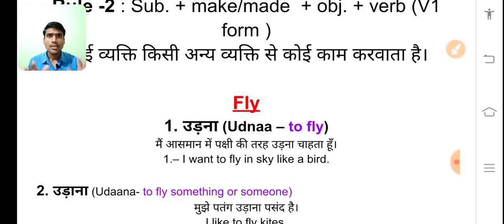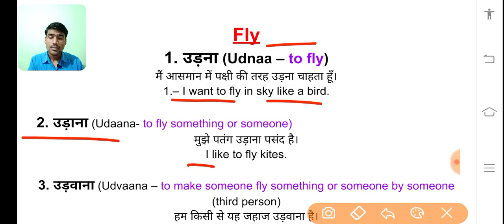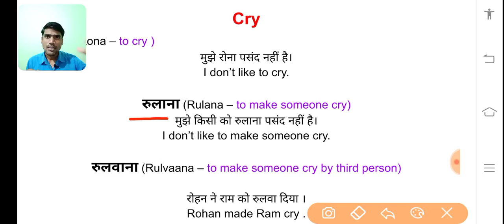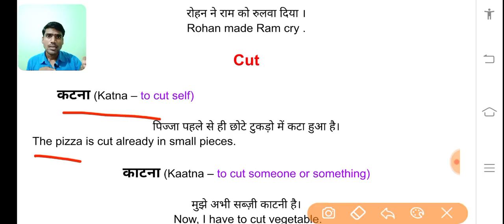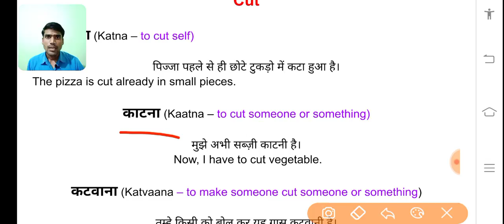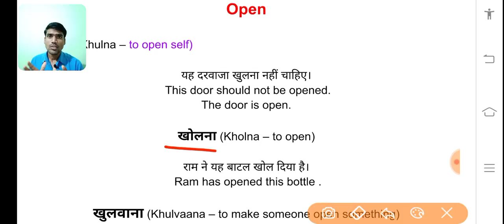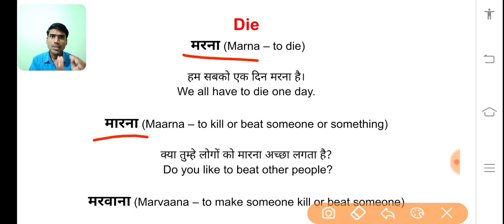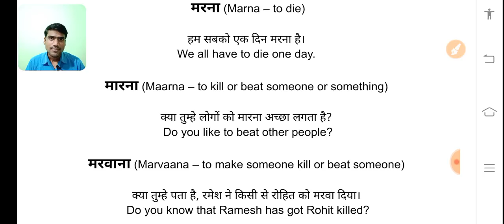💥उड़ना /उड़ाना/उड़वाना| अंग्रेज़ी में कैसे बोलेंगे ||✍️English to Hindi translation|अंग्रेज़ी सीखें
कहानियों और ग्रामर से सम्बन्धित वीडियोज् का PDF पाने के लिए हमारे टेलिग्राम, वाट्सप ,इन्स्टाग्राम और फेसबुक पेज से जुड़े, लिंक 👇 नीचे दिया गया है।

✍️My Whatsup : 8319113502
💥इन्सटाग्राम

Here , you can learn how to read a book .how to translate English into hindi.

Learn English reading easily. English story ka Hindi me translation. English to Hindi translation.

english speaking
vocabulary practice